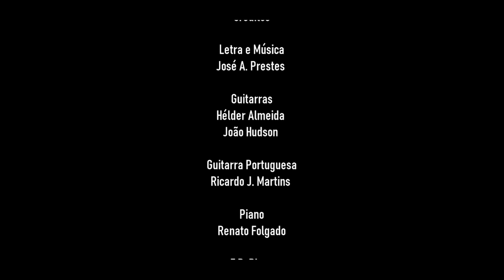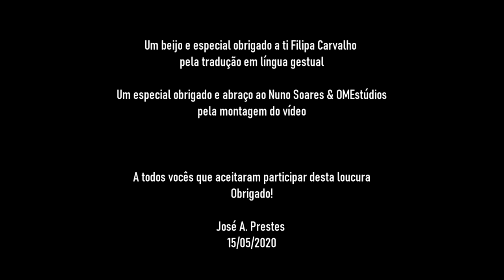EA (Entre Amigos) - Eu Vou Ficar Aqui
"Eu vou ficar aqui" é uma canção de esperança em tempos de pandemia da covid-19. Tem autoria de José Prestes e reúne mais de 20 músicos e vocalistas de todo o país.
É uma canção com várias sonoridades e estilos, passando pelo clássico com a participação de Pedro Carneiro no violino, pelo jazz com Ana Faria no saxofone, pelo rock com Laura Macedo da banda Xerife e pelo fado com Ricardo Martins na guitarra portuguesa.
O padrinho da música, Tó Zé Santos dos Per7ume diz que foi “um bom desafio” e que ficou “muito contente com o resultado final”.
José Prestes, autor e compositor, refere que quer aproveitar este sucesso para ajudar:
“Fiz este tema por diversão e para reunir amigos. Não esperava por este sucesso e aceitação. Um dia após a publicação do videoclip no YouTube já registava 3000 visualizações e no dia seguinte fechou o ‘Portugal em Direto’ da RTP. Foi inesperado e ótimo. Agora vou aproveitar este sucesso para ajudar colegas que estão a passar por alguma dificuldade devido à pandemia. O tema vai, brevemente, ser posto à venda nas plataformas digitais e com a ajuda de todos vamos conseguir!”.
"Eu vou ficar aqui" é uma música alegre, positiva, para ouvir e partilhar com os amigos! Porque o mundo não vive sem música!

Créditos

José A. Prestes

Guitarras
Hélder Almeida
João Hudson

Guitarra Portuguesa
Ricardo J. Martins

Piano
Renato Folgado

E.P. Piano
José Manuel

Baixo
Rómulo Ferreira
Rogério Pereira

Bateria
Luís Rabaçal
Cláudio Meireles

Sax
Ana Faria

Violino
Pedro Carneiro

Sonoplastia
José A. Prestes

Vozes
Bárbara Oliveira
Beatriz Ló & Matilde Ló
José A. Prestes
João Miguel Reboredo
Laura Macedo | Xerife e Rock2Night
Liliana Oliveira
Manel Moreira
Paulo Meirinhos
Telma Correia
Tiago Pires
Tó Zé (Per7ume )
Vânia Gonçalves

Misturas e Masterização
José A. Prestes

Língua Gestual
Filipa Carvalho